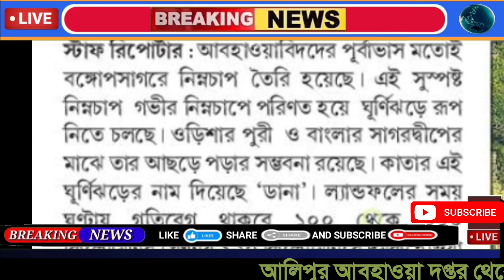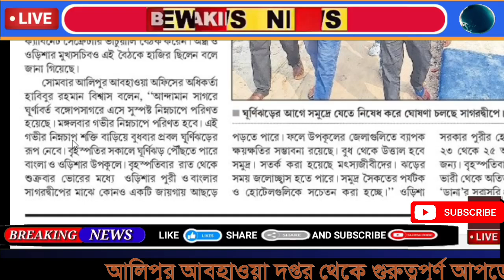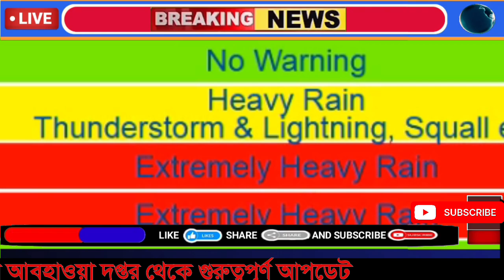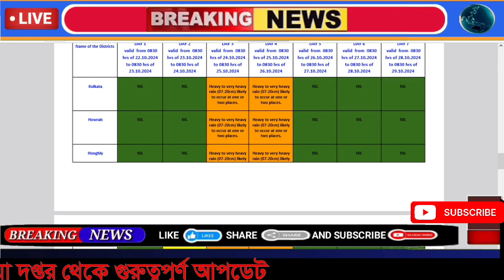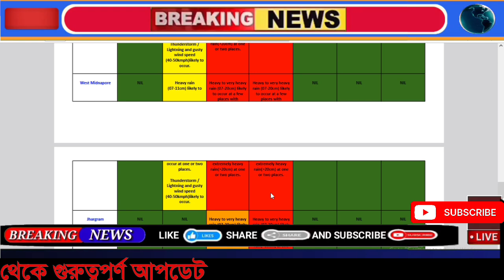BIG BREAKING | CYCLONE DANA BREAKING | কোন জেলায় চলবে দানা-র তাণ্ডব | WEATHER FORECAST | RAIN UPDATE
🔴IMD Weather Alert: গভীর নিম্নচাপ ফুঁসছে.! লাল-কমলা সতর্কতা! ভাসবে বাংলা? বিরাট আপডেট দিল I
alipur weather update for west Bengal
weather update in WB.
WB weather..
Weather update.
Dana update
Weather update
WB weather
weather update.
weather update
West Bengal weath.er তদায়।
Weather update
Update weather
today weather update
update weather
weather update .forecast updat
RMC weather forecast update..
alipur weather.
latest weather update.
Weather update
weather update West Bengal
Alipore weather tomorrow
alipur bangla
alipur weather
weather alipur
Kolkata weather
পশ্চিমবঙ্গের আবহাওয়ার খবর
weather update
weather update